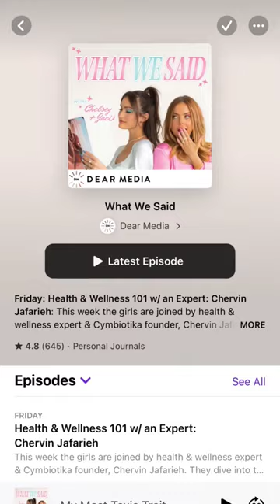podcasts to listen to on your HOT GIRL WALKS credit:allanablumberg